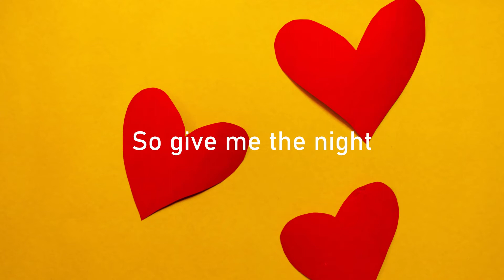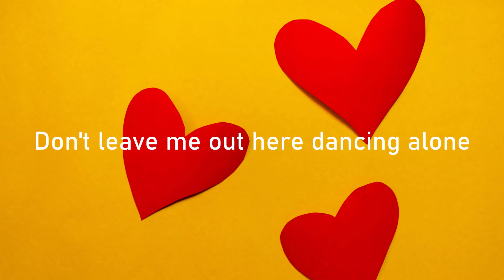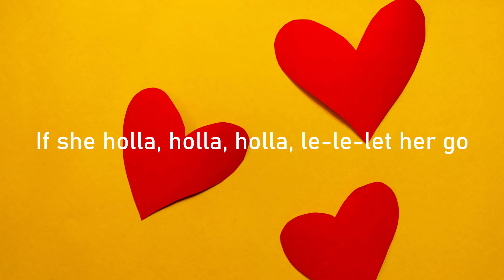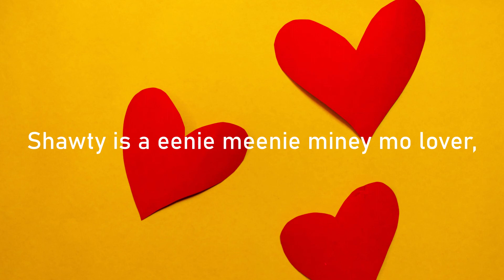EENIE MEENIE JUSTIN BIEBER & SEAN KINGSTON LYRICS VIDEO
"Eenie Meenie" from Justin Bieber's My World 2.0 Album 2010